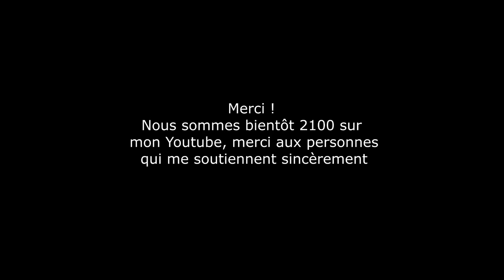🤯 PvP-Faction 1.8 : Une ENORME FARM à verrue du NETHER PTF #2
💪 Hésite pas à mettre un like pour soutenir notre nouvelle série Présente ta faction ! Merci.

▬▬▬▬ • Serveur PvP-Warcraft.net • ▬▬▬▬

👉 Crack OK
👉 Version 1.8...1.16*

👻 Snap : energy_kev